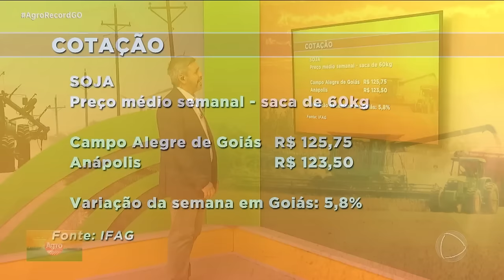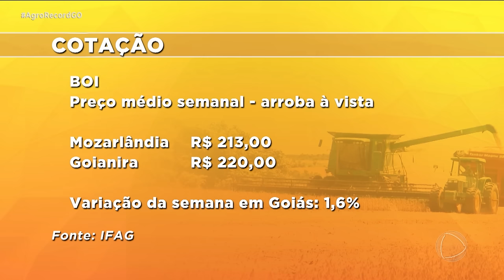AGRO RECORD 28/07/24 - PROGRAMA COMPLETO